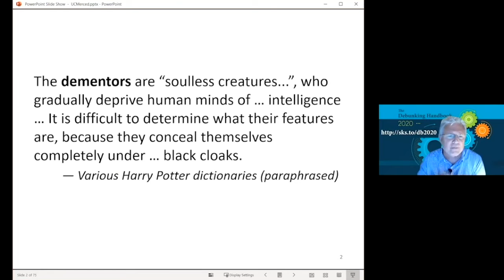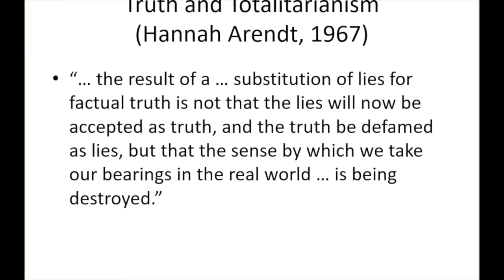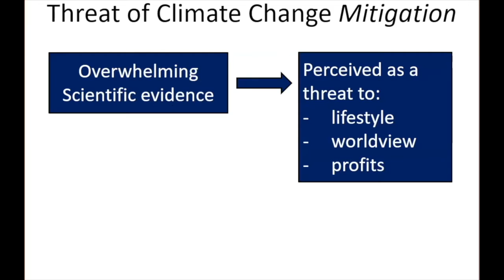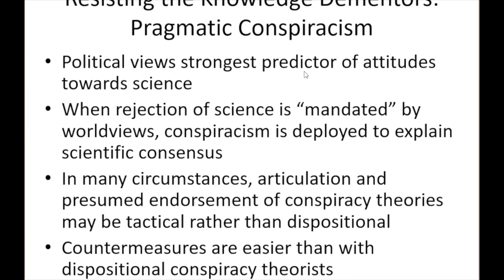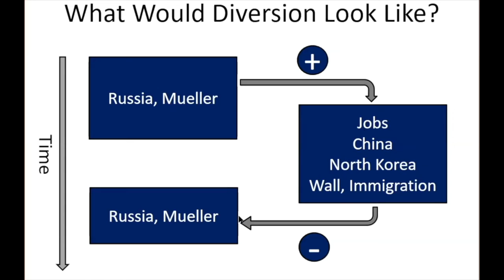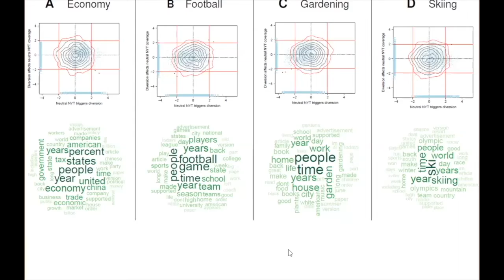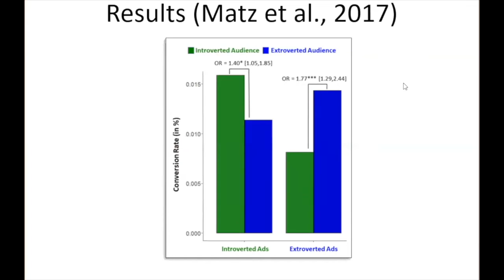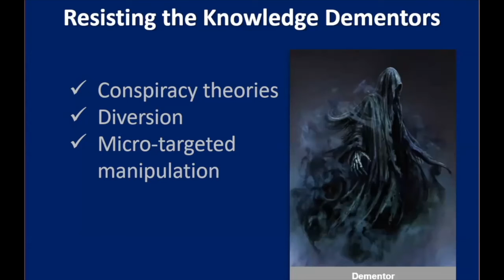Stephan Lewandowsky (University of Bristol): The Knowledge Dementors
HaLO||Oppressive Speech, Societies & Norms @ZAS Berlin
Theme 5 "Disinformation, Epistemic Vices & Online Harm"